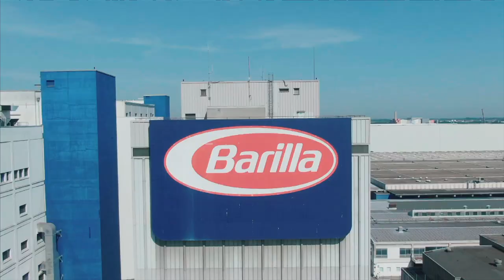Capitulo 2 | trigo y tradicion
Giuseppe pertenece a la sexta generación de una familia de agricultores. Ven con nuestros protagonistas a conocer los detalles del terreno, el ambiente y la siembra.